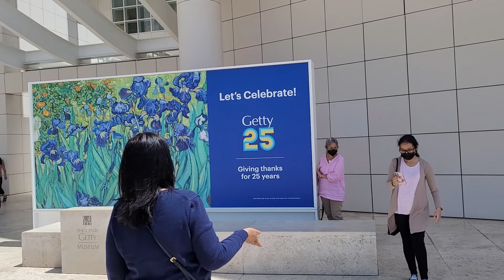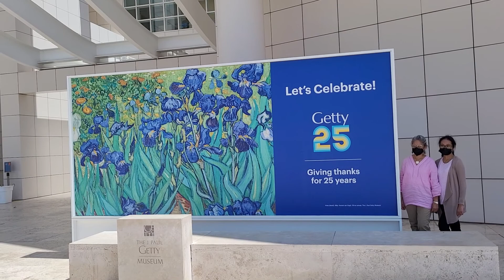Walking tour of the Getty Center Museum Gardens and Architecture in Los Angeles California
The Getty Center, in Los Angeles, California, is a campus of the Getty Museum and other programs of the Getty Trust. The $1.3 billion Center opened to the public on December 16, 1997 and is well known for its architecture, gardens, and views overlooking Los Angeles. The Center sits atop a hill connected to a visitors' parking garage at the bottom of the hill by a three-car, cable-pulled hovertrain people mover.

Located in the Brentwood neighborhood of Los Angeles, the Center is one of two locations of the J. Paul Getty Museum and draws 1.8 million visitors annually. (The other location is the Getty Villa in the Pacific Palisades neighborhood of Los Angeles, California.) The Center branch of the Museum features pre-20th-century European paintings, drawings, illuminated manuscripts, sculpture, and decorative arts; and photographs from the 1830s through present day from all over the world. In addition, the Museum's collection at the Center includes outdoor sculpture displayed on terraces and in gardens and the large Central Garden designed by Robert Irwin. Among the artworks on display is the Vincent Van Gogh painting Irises.

Designed by architect Richard Meier, the campus also houses the Getty Research Institute (GRI), the Getty Conservation Institute, the Getty Foundation, and the J. Paul Getty Trust. The Center's design included special provisions to address concerns regarding earthquakes and fires.

Meier has exploited the two naturally-occurring ridges (which diverge at a 22.5 degree angle) by overlaying two grids along these axes. These grids serve to define the space of the campus while dividing the import of the buildings on it. Along one axis lie the galleries and along the other axis lie the administrative buildings. Meier emphasized the two competing grids by constructing strong view lines through the campus. The main north-south axis starts with the helipad, then includes a narrow walkway between the auditorium and north buildings, continues past the elevator kiosk to the tram station, through the rotunda, past the walls and support columns of the exhibitions pavilion, and finally the ramp besides the west pavilion and the central garden. Its corresponding east-west visual axis starts with the edge of the scholar's wing of the Getty Research Institute (GRI), the walkway between the central garden and the GRI, the overlook to the azalea pool in the central garden, the walkway between the central garden and the west pavilion, and finally the north wall of the west pavilion and the courtyard between the south and east pavilions.

The main axes of the museum grid that is offset by 22.5 degrees begins with the arrival plaza, carries through the edge of the stairs up to the main entrance, aligns with the columns supporting the rotunda as well as the center point of the rotunda, aligns with travertine benches in the courtyard between the pavilions, includes a narrow walkway between the west and south pavilions, a staircase down to the cactus garden and ends in the garden. The corresponding cross axis starts with the center point of the circle forming the GRI library garden, then passing to the center of the entrance rotunda, and aligning with the south wall of the rotunda building. Although all of the Museum is aligned on these alternative axes, portions of the exhibitions pavilion and the east pavilion are aligned on the true north-south axis as a reminder that both grids are present in the campus.

The primary grid structure is a 30-inch (760 mm) square; most wall and floor elements are 30-inch (760 mm) squares or some derivative thereof. The buildings at the Getty Center are made from concrete and steel with either travertine or aluminium cladding. Around 1,200,000 square feet (110,000 m2) of travertine was used to build the Center.

Throughout the campus, numerous fountains provide white noise as a background. The north promontory is anchored by a circular grass area, which serves as a heliport in case of emergencies, and the south promontory is anchored by a succulent plant and cactus garden. The complex is also encircled by access roads that lead to loading docks and staff parking garages on both the west and east sides of the buildings. The hillside around the complex has been planted with California Live Oak (Quercus agrifolia) trees.

The Museum has a seven-story deep underground parking garage with over 1,200 parking spaces. Its roof has an outdoor sculpture garden. An automated three-car, cable-pulled hovertrain people mover, the "Getty Center Tram", takes passengers between the parking garage at the bottom of the hill and the Museum at the top of the hill.